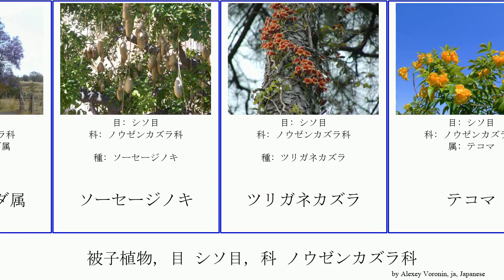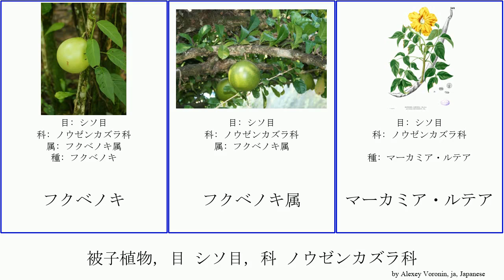被子植物, 目 シソ目, 科 ノウゼンカズラ科 angiosperms テコマ マーカミア・ルテア Thought You アメリカ木大角豆 カタルパ ジャカランダ属 Bignoniaceae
被子植物 目 シソ目, 科 ノウゼンカズラ科.
angiosperms of Order Lamiales Family Bignoniaceae, language: ja.

アメリカ木大角豆
イペ
カエンボク
カタルパ
キササゲ
ジャカランダ
ジャカランダ属
ソーセージノキ
ツリガネカズラ
テコマ
トウキササゲ
ノウゼンカズラ
ノウゼンカズラ科
パウダルコ
フクベノキ
フクベノキ属
マーカミア・ルテア
メキシカンカラバッシュ、ヒカロ、モロ、モリート